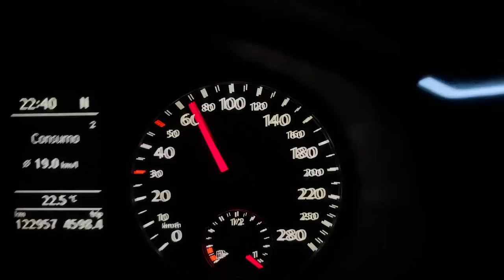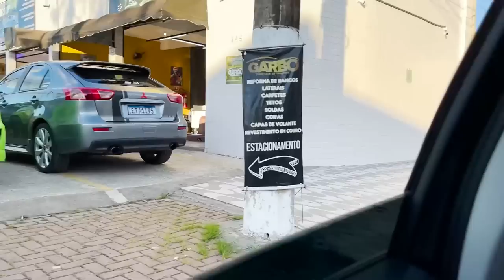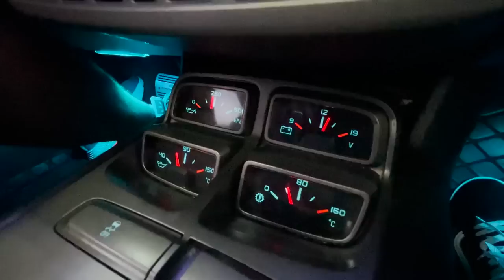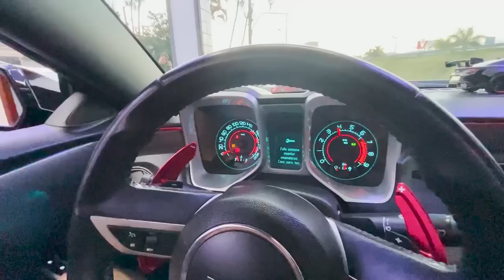ÚNICA RODA ARO 28 DO BRASIL *não é clickbait*